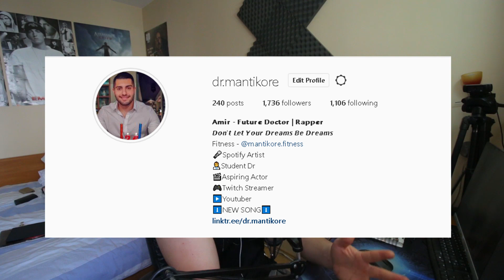🔥HE WENT IN!! | Tom MacDonald - "The Way I Am" (EMINEM REMIX) [REACTION]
TIMESTAMPS:
INTRO : 0:00 - 2:24
REACTION : 2:25 - 9:51
REVIEW : 9:52 - 11:51
LINKS TO MY NEW SONG:
You can stream the song on ALL streaming platforms including Deezer and Tidal. You can also purchase the song for £0.79 ($0.99) on Amazon or Apple music! Any love and support will be thoroughly appreciated ❤
🌟 Socials 🌟